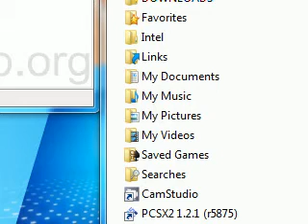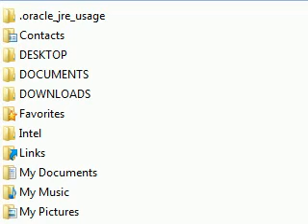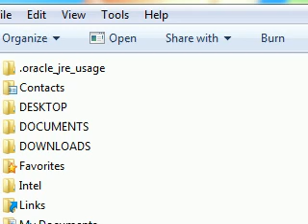sonic and all stars racing PC